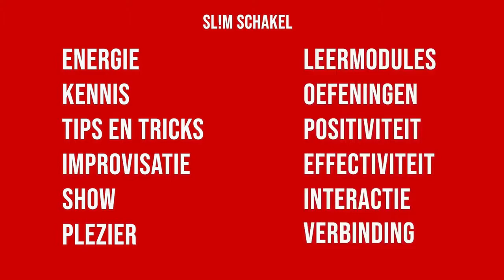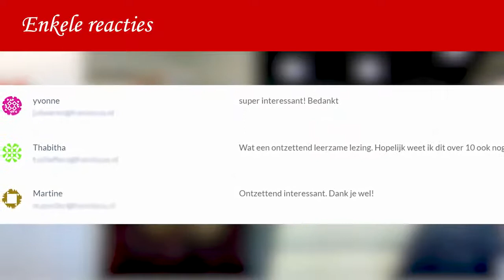Inspirerende spreeksessies over vitaliteit zijn super!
De SLiM! Schakel is een op maat oplossing om een boost te geven aan team samenwerking en succes, verlaging van stress, tegengaan van eenzaamheid en verhogen van de vitaliteit van medewerkers. We maken op maat een (online) Spreekshow, Een begeleidingstraject van een week of maand, een leertraject om serieus vitaliteit van medewerkers goed aan te pakken op de volgende gebieden:

Mentaal
Fysiek
Spiritueel
Contextueel (omgeving en sociale relaties)
Zelfbewustzijn (Filosofisch vlak)
Verander-bereidheid om samen er 100% voor te gaan.

Soms een energieke show, soms een begeleidingstraject en soms serieus met elkaar aan de slag. Bel gerust voor een gesprek: W 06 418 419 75 of